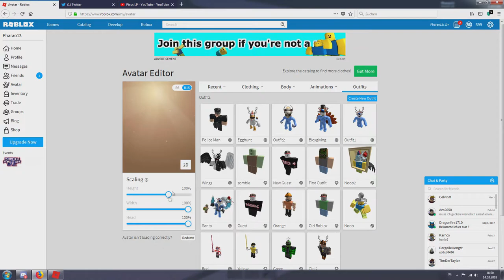#3 Lumber Tycoon 2 I Hackt der oder Lagt der ?! I [Deutsch/German]